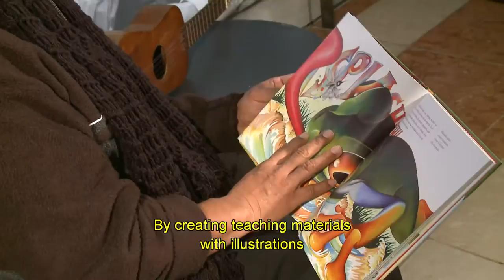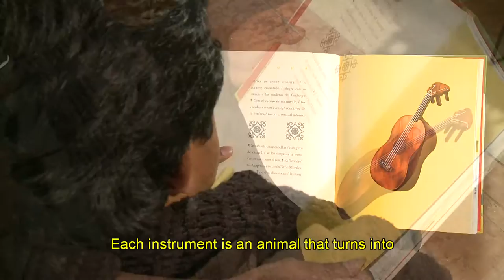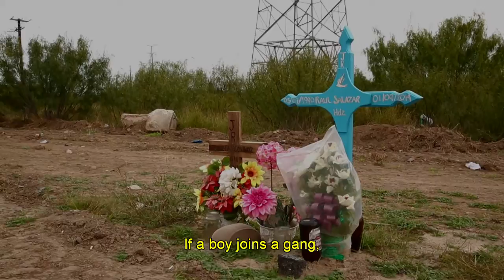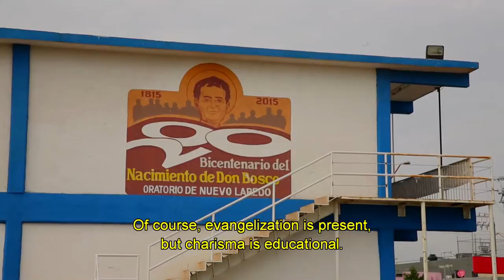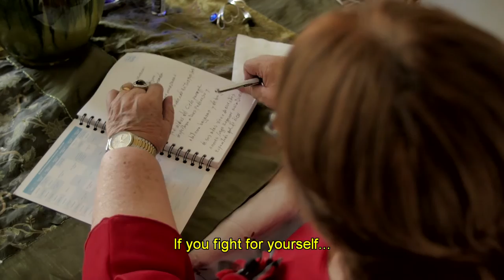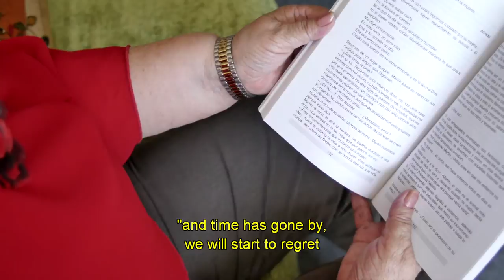Zenén Zeferino, Ignacio Olmos, Salesians, and Matilde Galeano | Nueva York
Empezamos en Manhattan con el maestro de jarana Zenén Zeferino, quién nos habla de su trayectoria artística y su trabajo para preservar la tradición de Son Jarocho, que lo llevó a escribir un libro para niños sobre este género musical. Después de eso, nos dirigimos al Instituto Cervantes, Carmen Boullosa entrevista a Ignacio Olmos, director de este importante centro cultural. Él habla sobre el papel del centro en las vidas de los hispanos y sobre el estado de la lengua española en el mundo. Más tarde, nos dirigimos a México para cubrir el trabajo de los Salesianos, un grupo religioso que apoya los migrantes de América Latina y del centro de México a través de diferentes programas de capacitación para ayudarlos en las dificultades que enfrentan cuando tratan de cruzar.
Visitamos la colombiana Matilde Galeano, quien comparte sus experiencias como inmigrante y de como cómo aprendió a leer y escribir como adulto, lo que la llevo a  escribir tres libros sobre personas reales que han superado la adversidad.

We start in Manhattan with songwriter and jarana player Zenén Zeferino, who talks to us about his artistic path and his work to preserve the Son Jarocho tradition, which led him to write a children's book about this musical genre. After that, we head to the Instituto Cervantes, where Carmen Boullosa interviews Ignacio Olmos, who is the director of this important cultural center. He talks to us about the role of the center in the lives of Hispanics and about the state of the Spanish language in the world. Later on, we head to Mexico to cover the work of the Salesians, a religious group which supports Central American and Mexican migrants through different training programs for all the difficulties that migrants face when they try to cross
We'll meet a Colombian, Matilde Galeano, who shares her immigrant experiences and discusses how learning to read and write as an adult allowed her to write three books about real people who have overcome adversity.

First Air: 11-19-15

NUEV01105